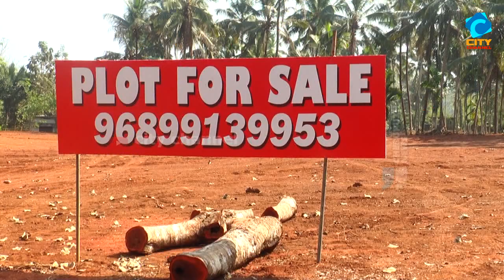സാൻജോസ് ഇംഗ്ലീഷ് മീഡിയം സ്കൂൾ വാർഷികാഘോഷം.